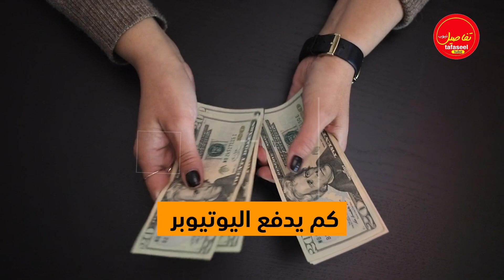كم يدفع اليوتيوبرز من أرباحهم للدولة 🤔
اليوتيوبرز
اليوتيوبرز العرب
اليوتيوبرز يحدد اكلي لمده 24 ساعه
اليوتيوبرز يتحدون الاداره
اليوتيوبرز ضد الادارة
اليوتيوبرز ماجدة
اليوتيوبرز في قطر
اليوتيوبرز البنات طقطقوا علي
اليوتيوبرز البنات
اليوتيوبرز السوريين
اليوتيوبرز في كاس العالم
اليوتيوبرز المغربيات
اليوتيوبرز المغربي
اليوتيوبرز السعوديين